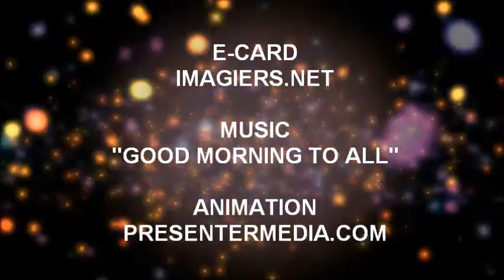TANTI AUGURI AMORINA